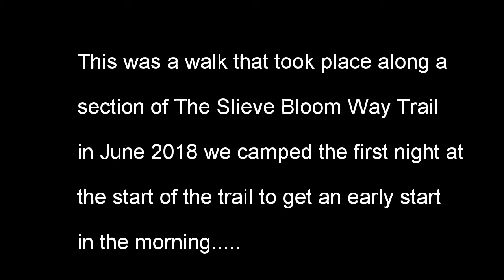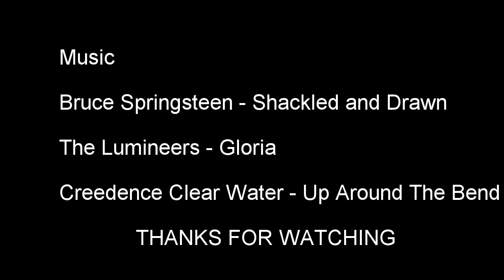Hiking The Slieve Bloom Way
This trip was undertaken in June 2018. we camped at Mockinew car park and then drove to the start beside the road, just north of the cut on map 1 of the link. The whole trip consists of map 1 and 2. we ended the trip at Mockinew car park. Highlight of the trip was glenbarrow waterfall. The ridge of Cappard was very open and I would not recommend it on a wet, windy day.

Again this trip was undertaken on map 1 and 2 of the entire Slieve Bloom Way.